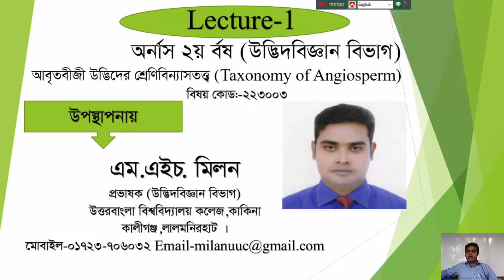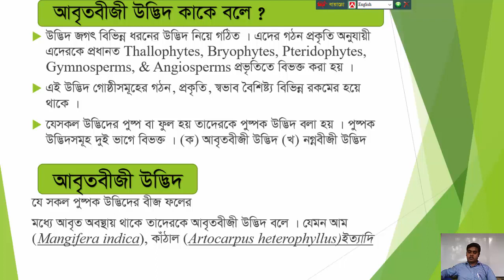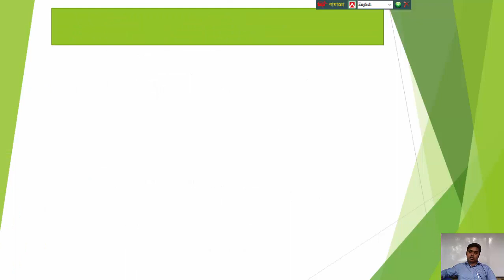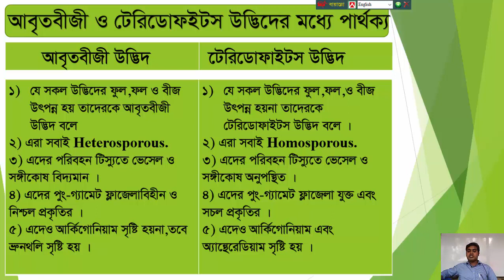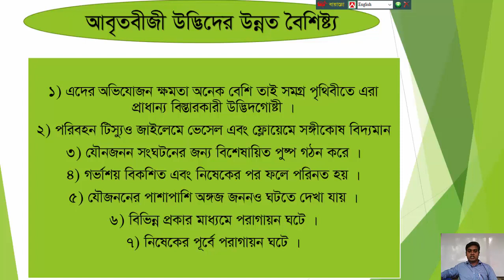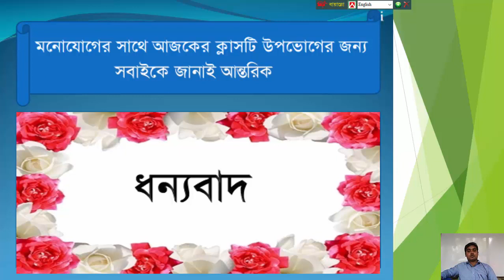Honors 2nd Year : Taxonomy of Angiosperms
Uttar Bangla college
Kakina, Lalmonirhat